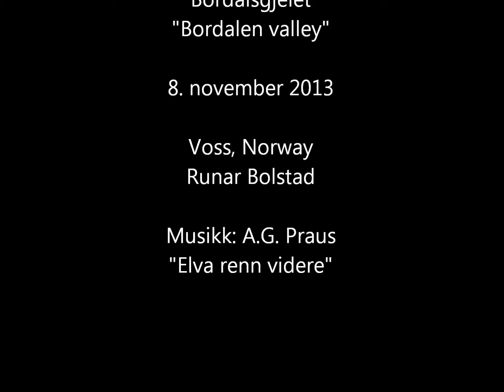Bordalsgjelet - Bordalen Valley from above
Filmed with Phantom Vision flying over the deep Bordalen Valley ...